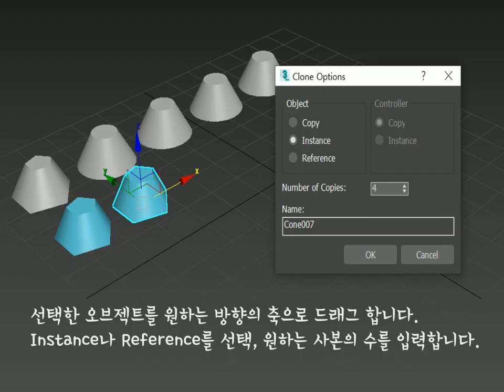3Ds Max │ 복사하기